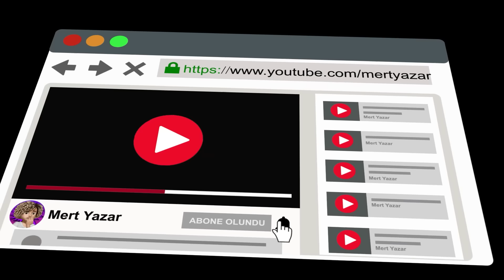OYUN PARKINDA OYUNCAK ÇAKİ BEBEK CANLANDI !! GERÇEK HAYATTA CHUCKY ÇOCUKLARA SALDIRDI !! 😱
Bu gün yepyeni video ile buradayım. Oyun parkında oyuncak çaki bebek canlandı !! Gerçek hayatta çocuklara saldırdı !! 😱

Bu gün yepyeni video ile buradayım. Oyun parkında oyuncak çaki bebek canlandı !! Gerçek hayatta çocuklara saldırdı !!  Arabamdaki oyuncak çaki bebek canlandı !! Gerçek hayatta bana saldırdı !! tarzında eğlence li komik ve trend bir video ile karşınızdayım. Çok eğlenceli şaşırtıcı ve bir o kadar acı komik ve şaşırtıcı ilginç komik ve eğlenceli bir video oldu. Chucky görürseniz sakın yaklaşmayın ve sakın denemeyin. Chucky çizgi film ve Chucky filmi izledim daha sonra Chucky şarkısı dinledim ama çaki görünce çok şaşırdım. İlginç bir oyuncak . Daha önce hiç gerçek caki görmemiştim. Chucky videoları çaki videoları izledim ama gerçek hayatta böyle bir çaki yoktu. Chucky baby çok tehlikeli ve çaki bebek videoları çok eğlenceli.

Sizi ÇOOOOK SEVİYORUM YAZAR AİLESİ ❤️❤️❤️

mert yazar yeni video ve yeni bölüm hoş geldiniz mert yazar gece 3 videoları korku videoları ve mert yazar palyaço videoları nı umarım seviyorsunuzdur . Bunun gibi mertyazar eğlenceli videolar komik videolar ve trend parodi videoları korku videoları yeniden gelecek.